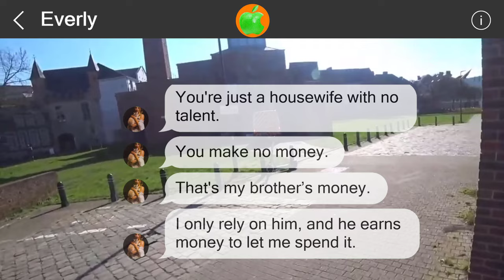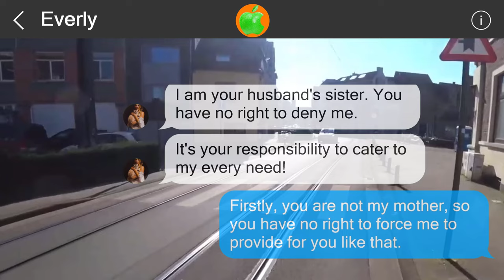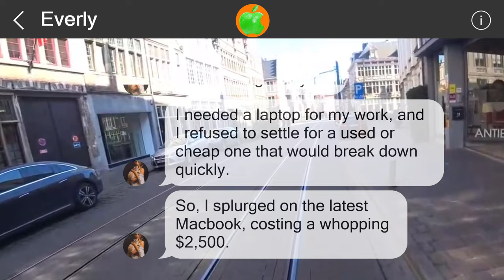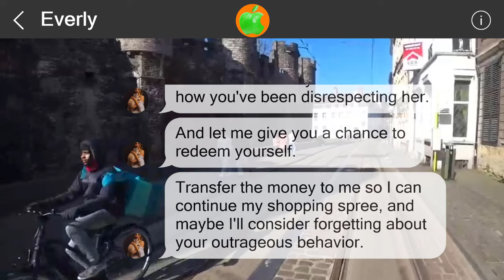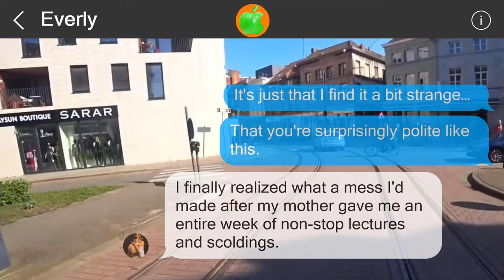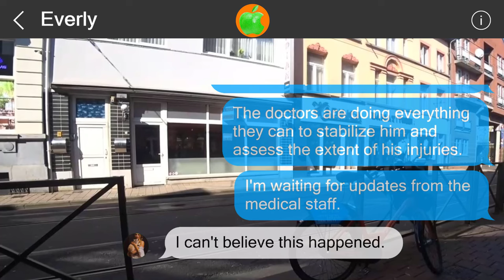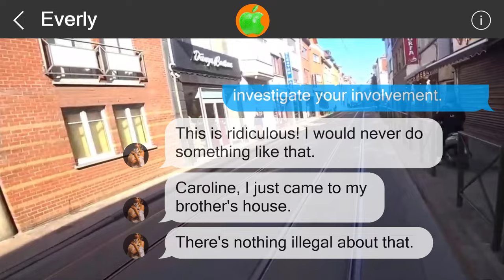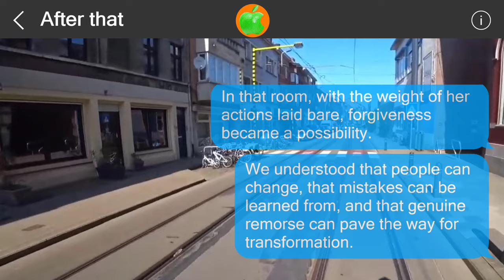Mistakes cannot be undone #51458